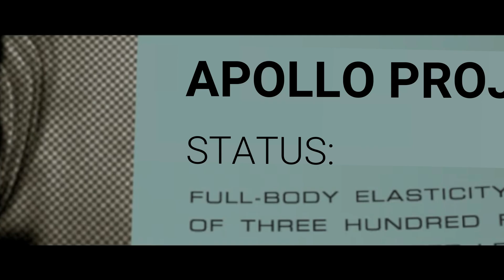CIV 5 spy finds out the truth...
Mr Incredible finds out who's been making all the world wonders…

Civilization V is a turn-based strategy game that allows players to lead a civilization from ancient times to the modern era. It offers a rich and immersive experience with its diverse set of civilizations, each with unique abilities, units, and buildings. Players can choose from historical leaders like Gandhi, Napoleon, or Cleopatra to guide their civilization to greatness.
The game revolves around city management, where players establish and expand cities strategically. They must consider resource availability, trade routes, and growth potential. Managing citizen happiness and assigning them to various tasks is crucial. Constructing buildings enhances a city's capabilities.
Technological progress is a key aspect of Civilization V. Players conduct research to unlock new technologies and advancements throughout history. This allows for the pursuit of scientific breakthroughs and grants access to powerful units, buildings, and wonders.
Diplomacy plays a significant role in the game. Players can interact with other civilizations through diplomacy, forming alliances, negotiating trade agreements, or engaging in war. Establishing diplomatic relationships, forming coalitions, and engaging in complex negotiations are vital for protecting interests and maintaining stability.
Building a strong military force is essential for defence and conquest. Players can construct and command units ranging from ancient warriors to modern tanks and aircraft. Tactical battles take place on a hexagonal grid, where players utilise unit strengths and terrain advantages to outmanoeuvre and defeat enemies.
Constructing world wonders is another exciting feature of the game. Players can build iconic wonders, such as the Pyramids or the Statue of Liberty, to enhance their civilization's prestige and gain unique bonuses. These wonders serve as monumental achievements that are highly sought-after by competing civilizations.
Cultural development is a pathway to victory. Players can produce great works of art, music, and literature to spread their civilization's culture. Influencing other civilizations through cultural dominance expands a player's influence and can lead to a cultural victory.
Social policies shape the ideologies and values of a civilization. Players can adopt different policies, such as tradition, liberty, or honour, to gain specific bonuses and tailor their civilization's development to their preferred playstyle. Religion and espionage add depth to the game. Players can found and spread a religion, customising its beliefs to gain faith-based advantages. Espionage allows players to conduct covert operations, gather information, sabotage enemy cities, or steal advanced technologies. Civilization V supports extensive modding capabilities, allowing players to create and download custom scenarios, maps, civilizations, and more. This feature greatly extends the game's replayability and offers endless possibilities for customization.
Multiplayer matches enable players to compete or cooperate with friends or other online players, testing their skills and diplomacy on a global scale.
Civilization V is a highly acclaimed strategy game that offers countless hours of gameplay and strategic depth with its diverse features, engaging players in the immersive journey of building and managing a civilization throughout history.